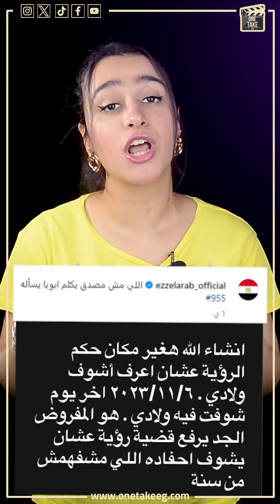مشوفتش أولادي من سنة.. محمد عز العرب طليق ايتن عامر يرد علي تصريحاتها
ONE TAKE#الحصري_عندنا